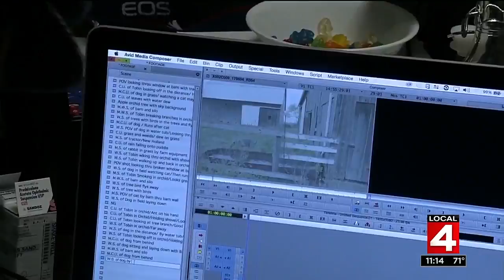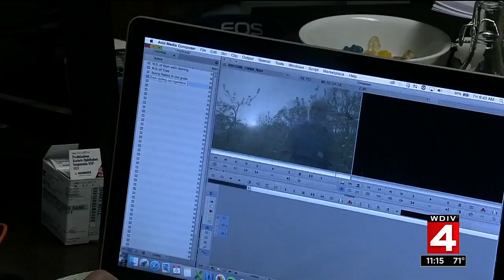Metro Detroit filmmaker shoots Stephen King adaptation